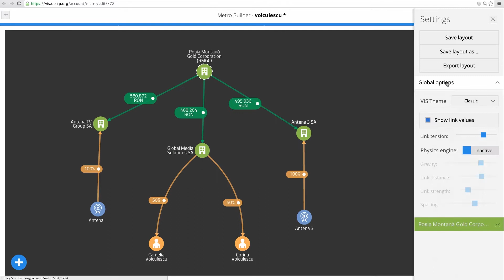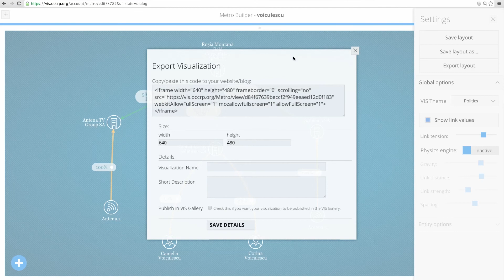Visual Investigative Scenarios (VIS) - english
Visual Investigative Scenarios (VIS) is a new data visualization platform designed to assist investigative journalists, activists and others in mapping complex business or crime networks. VIS provides professionally designed, customizable, dynamic html5 visualization templates allowing you to illustrate entities, connections and complex configurations of data.
VIS is now available in Open Beta and can be accessed free of charge with a simple sign-up process.
It provides ready-made categories of entities such as offshore companies, proxy persons, banks or assets and all possible types of connections between them. This enables users to illustrate complex money transfers, trafficking routes or relationships between various actors in a story.
The system is logical and very easy to use by anyone; it requires no special technical abilities.
Your visualizations can then be exported as iframes for use in online, print or broadcast media.
Visual Investigative Scenarios was developed by RISE Project, Organized Crime and Corruption Reporting Project and Quickdata.
The project was financed by the International Press Institute.